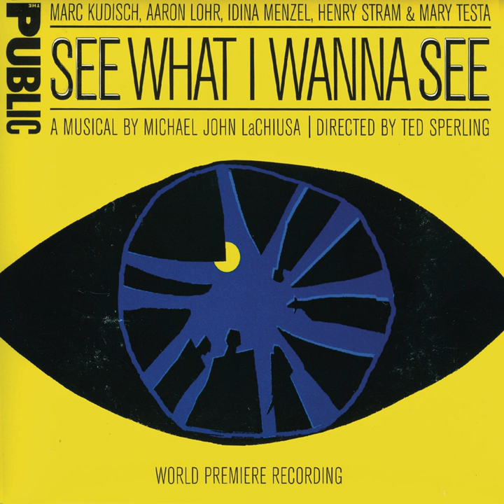The Greatest Practical Joke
The Greatest Practical Joke · Mary Testa

See What I Wanna See

Producer: Joel Moss
Vocals: Mary Testa
Producer: Ted Sperling
Composer: Michael John LaChiusa